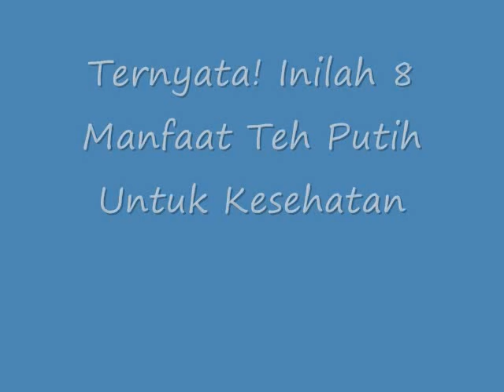Ternyata! Inilah 8 Manfaat Teh Putih Untuk Kesehatan